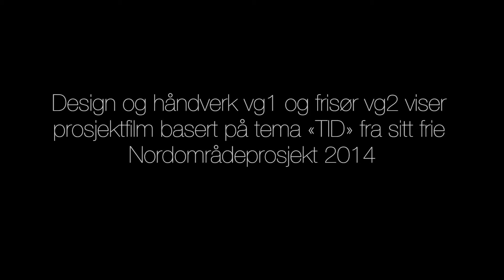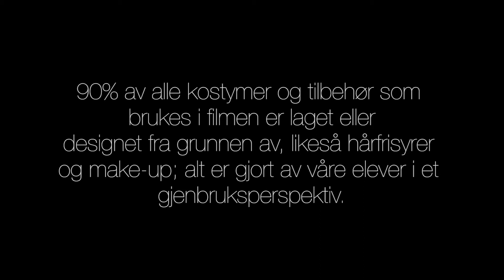Flashmob2014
Design og handverkselevene presenterer kostymer de har laget.